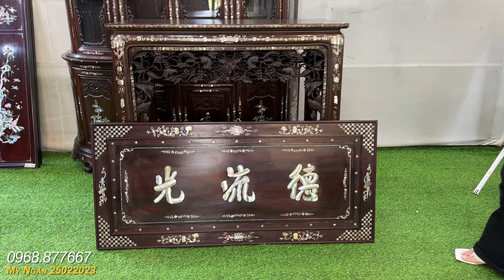Đồ Gỗ khảm ốc đẹp, Gốm Sứ - hàng sưu tầm 25/2 #0968877667 Mỹ Ngân chào bán | Đồ xưa Mekong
Đồ Gỗ khảm ốc đẹp, Gốm Sứ hàng sưu tầm
Shop đồ xưa cũ Mỹ Ngân - BAO SHIP TOÀN QUỐC
Điện thoại: 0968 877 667 gặp Mỹ Ngân

© Bản quyền thuộc về Đồ Xưa Mekong
© Copyright by Đồ Xưa Mekong ☞ Do not Reup